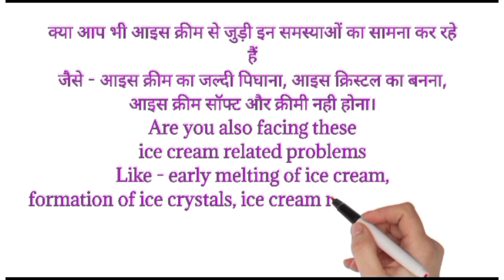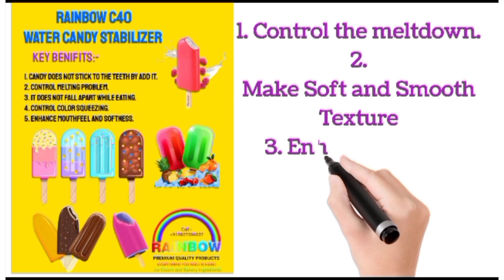Ice Cream and Frozen desserts Stabilizer Emulsifier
G K Foods लेकर आया है Ice Cream Stabilizer Emulsifier की पूरी रेंज, जो आइस क्रीम से जुड़ी हर समस्या का समाधान जल्दी से जल्दी करें।
G K Foods has come up with a complete range of Ice Cream Stabilizer Emulsifier, which solves every problem related to ice cream quickly.

youtube channel me views kaise badhaye
youtube channel ke views kaise badhaye
apne youtube channel par views kaise badhaye
eviews youtube
instagram par views kaise badhaye free
instagram fake views kaise badhaye
facebook me views kaise badhaye
facebook page par views kaise badhaye
facebook story par views kaise badhaye
facebook reels me views kaise badhaye
fb story views kaise badhaye
youtube par views kaise badhaye hindi
video ke views kaise badhaye
instagram video pe views kaise badhaye
views vs view
youtube video pe views kaise badhaye
instagram video par views kaise badhaye
0 views on youtube
0 views youtube videos
0 views youtube website
0 views videos
0 views on tiktok video
views kaise badhaye 2023
4 views on baptism
4 views
5 views on tiktok
6 views
7 habits videos
7 habits video youtube